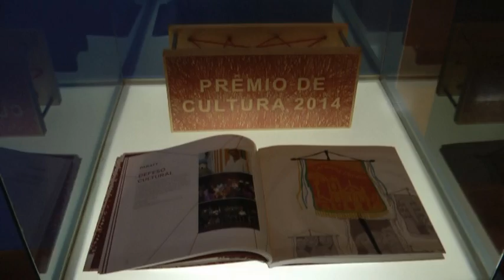Abertura da exposição "Sonhar, Fazer e Repartir"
Dia 3 de outubro aconteceu no Silo Cultural o coquetel de abertura da exposição Sonhar, Fazer e Repartir, que comemora os 4 anos de convênio entre o Instituto e a Eletronuclear. Os convidados tiveram a oportunidade de apreciar a boa música de Rhandal de Oliveira (violão), Jerome Charlemagne (saxsofone) e Jonathan Andreolli (percussão), além de desfrutar da bela performance dos bailarinos Axel Schwemmer e Fernanda Dettori, integrantes da Cia DançanteAto.